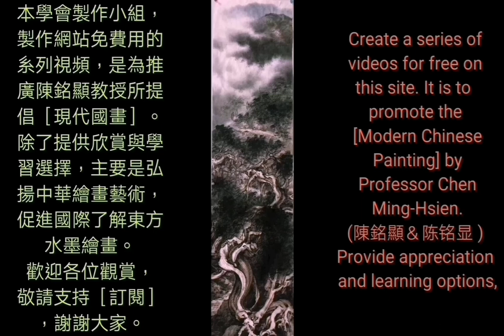圓柏山徑（7-4）Single-seed Juniper现代国画-陈铭显 (陳銘顯 Chen Ming-Hsien） Modern Chinese Painting 國画山水教學～水墨画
陳銘顯( 陈铭显）畫歷簡介：
1. 兩岸(中國與台灣)第一位提出『現代國畫』名詞，繼承傳統國畫優點，並創立『現 代國畫』畫派，引領活水延續中華傳統繪畫命脈，開創康莊大道，貢獻卓著。
2. 1971年起两岸(中国与台湾)有史以来第一位提倡用毛笔对景写生并加以推广，这是东方水墨绘画界新观念的转变，也是实践「天人合一」、［外师造化］，及他倡导［无所不画、无所不入画］的自由创作理念，以创作者自我感性为主导，直接反应生活中的体验。
3. 1971年兩岸(中國與台灣)第一位設計發明磨墨機，方便了創作。
4. 1975年兩岸(中國與台灣)第一位設計輕便水墨寫生板，並推廣個人自己手製，方便了旅行寫生創作。
5. 1980年，兩岸(中國與台灣)第一位畫家製作個人作品保證書 ，並每年作品照相編號存檔，除個人反省長進，更為收藏者核證，匡正藝術收藏贋品假畫問題，促進藝術收藏正常化發展。台灣畫廊界因此跟進，推出畫家作品保證書，取信購買家。
6. 2008年起創辦台灣唯一的『台灣兒童水墨寫生比賽』，2015年起舉辦『兒 童水墨夏令營』，深耕培養國畫水墨幼苗。
7. 台灣光復後，兩岸(中國與台灣)國畫水墨界第一位成功的專業畫家。
8. 被譽為『藝壇教父』、『碩、博士後指導教授』，教授現代國畫創作，培育優秀畫家無數，早年並曾任教僑務委員會華裔中心，海外學生逾五千，遍佈世界各國，為真正桃李滿天下的畫家。
9. 創立［中華現代國畫研究學會］暨所屬8個畫會，為目前台灣最大、素質最優秀的繪畫集團，推展現代國畫，為國畫水墨引領活水，親近廣大群眾。
10. 個人作品特色獨創：【屋漏痕】、【積色法】表現技法，表現了東方繪畫水墨靈動氣韻精神與高雅意境，並豐富了傳統水墨繪畫欠缺的厚實感與色彩變化。尤其是中國畫中第一位開創【積色法】名稱與獨創的堆砌的染色技法，以色當墨，層層堆砌色彩，厚實了作品 色調也豐富了色彩層次，改革並顛覆了傳統中國畫染色方法。
11. 被譽為畫壇的「常勝軍」，在台灣各類美展中獲獎超過50次以上，是歷經大小比賽嶄露頭角的實力派畫家。
12.個人提倡［再寫生］的精神，追求東方［天人合一］最高境界，不僅具有深厚傳統筆墨功力，更融入西方繪畫的優點，因此創新開拓很多水墨表現新技法，引領風潮。如用：多層次分割重疊法，明暗銼點法表現樹叢林木、飄動雲海、瀑布點染法、破筆竹林、水墨蕉葉、日出光芒、廟宇、舟船. 等等。
13. 弘揚中華繪畫藝術不遺餘力，策劃主持無數重要展覽及大陸、國際交流展，與國家公園系列合作專題畫展，巡迴國內外展出，除為台灣留記錄，並弘揚台灣現代國畫水墨成就，宣傳台灣之美，促進觀光，深得各界佳評。
14. 2013年應福建莆田媽祖故鄉文峰天后宮官廟邀請，策劃指導繪製完成中國歷史上第三版本［媽祖聖蹟圖］，出版發行全世界，發揚媽祖精神，凝聚中華民族向心力，海峽兩岸激賞。
［BIOGRAPHY］:
2015, to cultivate the develop the seedlings of Chinese ink
painting.
He not only has profound traditi